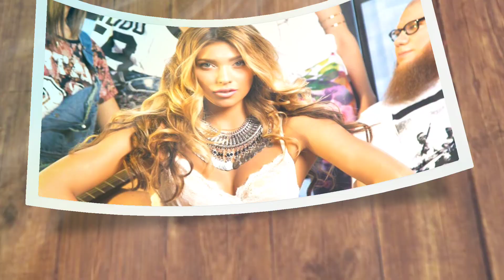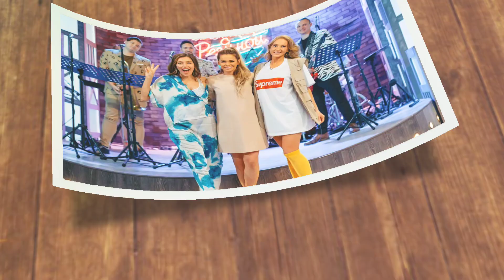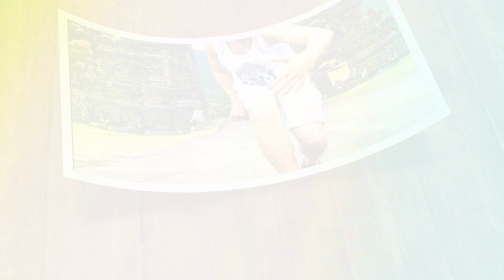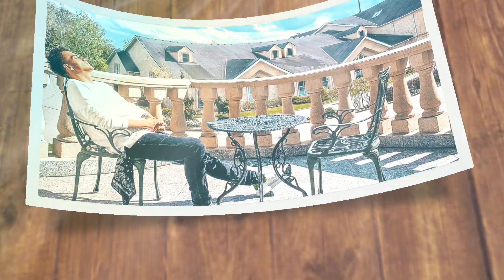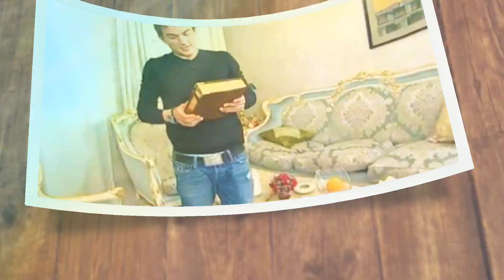Регина Тодоренко и Влад Топалов Как живет путешественница шоу "Орел и Решка"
Регина Тодоренко и Влад Топалов | Как живет путешественица шоу "Орёл и Решка"
Регина Тодоренко телеведущая, исполнительница и автор песен, композитор и дизайнер. Наиболее известна как ведущая телепередачи «Орёл и решка», именно тогда к ней пришла настоящая слава. Друзья, далее мы расскажем, кто такая Регина Тодоренко, а также как живёт Регина и её муж Влад Топалов в прекрасном особняке.